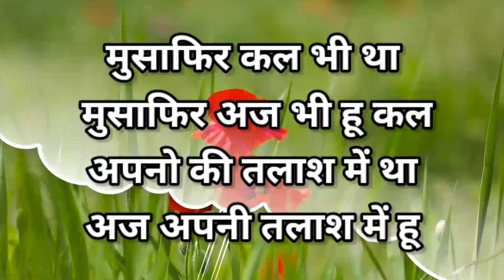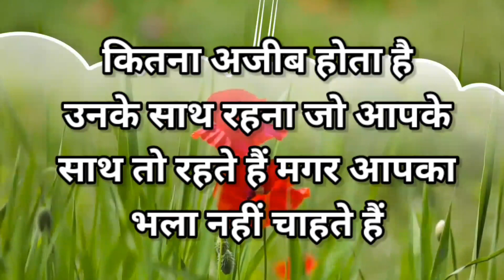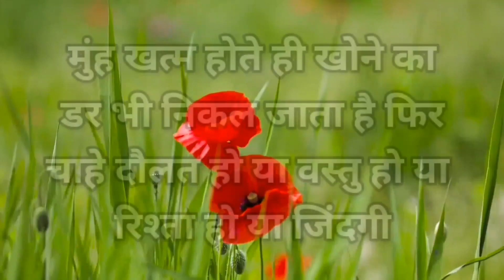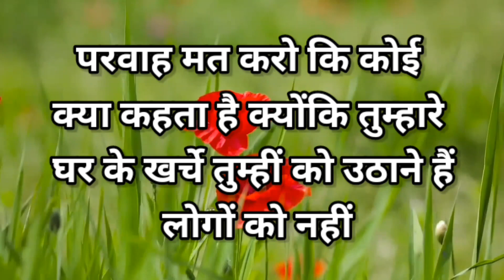एसे रिश्ते अपको जिंदगी में पल पल तड़पायेंगे इनसे दूरी बनाए रखना Speech in Hindi motivation video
प्रिय दोस्तो
               यहा विडियो अपके मनो ज्ञान के उद्देश्य से बनाया गया है हम असा करते हैं कि अपके जीवन विचारो पर इसका सही असर पड़ेगा गीता उपदेश,श्री कृष्ण वाणी, भगवत कथा